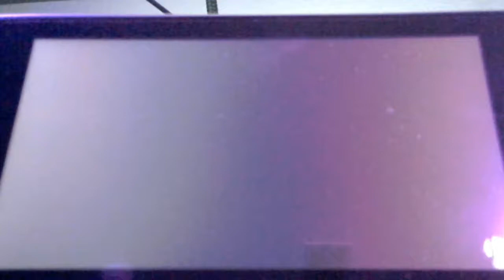dojnkey kong spotted in smash!!!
daylight com and me wan go home